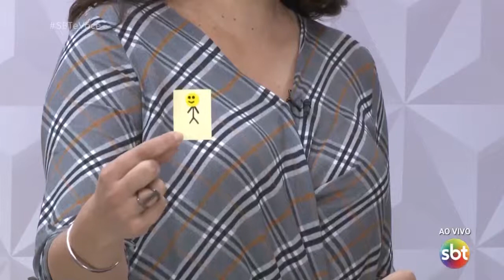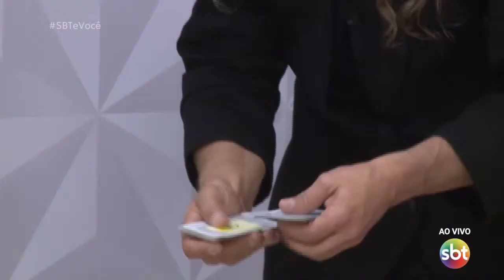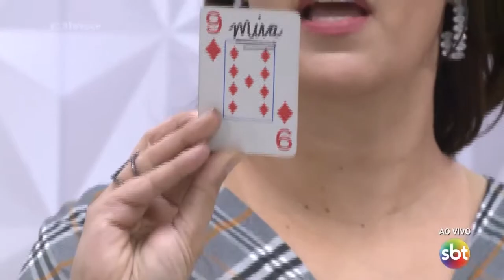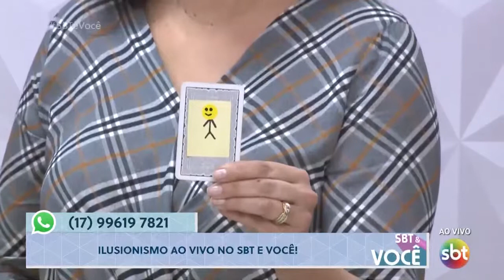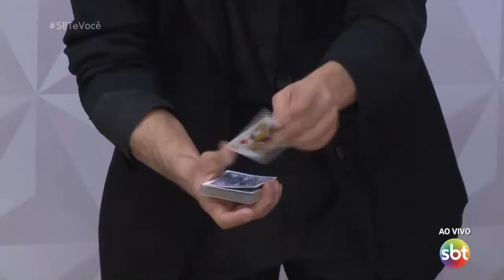Mágico no 'SBT e Você'